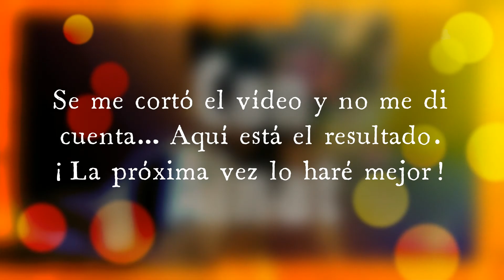Dibujo a mano.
Espero empezar a subir más dibujos hechos a mano. ¡Espero que os guste!